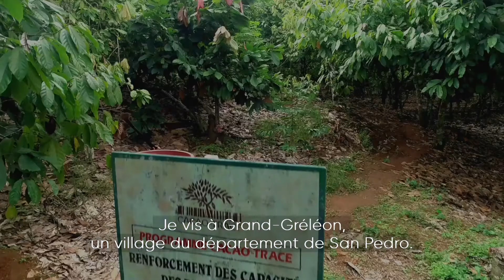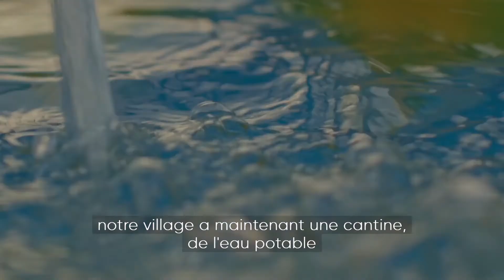Cacao-Trace by BBC StoryWorks FR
Le programme CacaoTrace s’attaque aux problèmes de la chaîne d'approvisionnement du chocolat en apportant une contribution positive à une vie meilleure, une meilleure santé et éducation et une meilleure planète. Notre objectif ultime est de créer un monde exceptionnel de chocolat exceptionnel. Regardez ce film inspirant, produit pour nous par BBC StoryWorks, la branche de contenu commercial de BBC Global News. N’hésitez pas à prendre contact avec votre représentant Belcolade et découvrez ce que Cacao-Trace peut faire pour vous.